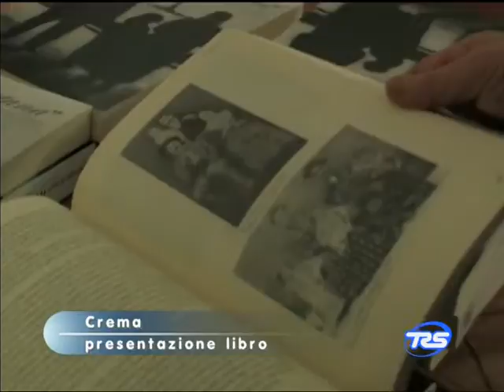Gianluca Savoldi - Presentazione libro del C.R.Alfredo Galmozzi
TG di TRS 07/12/11 - Il Centro Ricerca Alfredo Galmozzi presenta il libro "Speriamo di farsi una fortuna. L'emigrazione cremasca dall'ottocento ai nostri giorni", con uno spettacolo di letture, canzoni e filmati - Teatro San Domenico di Crema (CR) - by LeaSomma x GianlucaSavoldiFansClub (facebook)